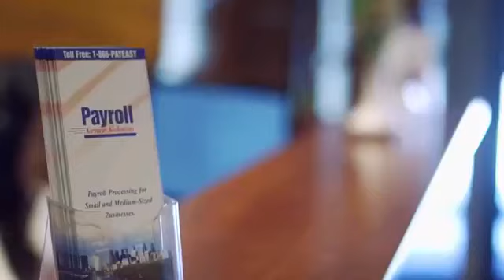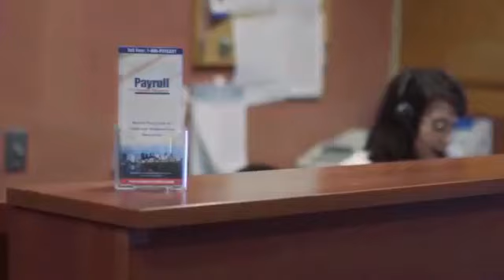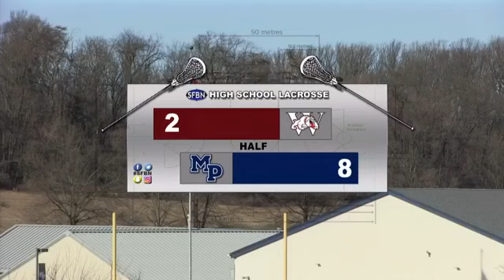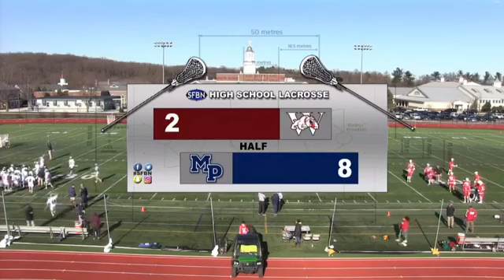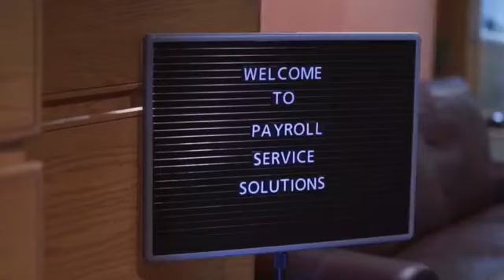Wilson High School vs Malvern Prep Boys Lacrosse (2019-03-26)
The Sports Fan Base Network's presentation of Wilson High School vs Malvern Prep boys lacrosse.